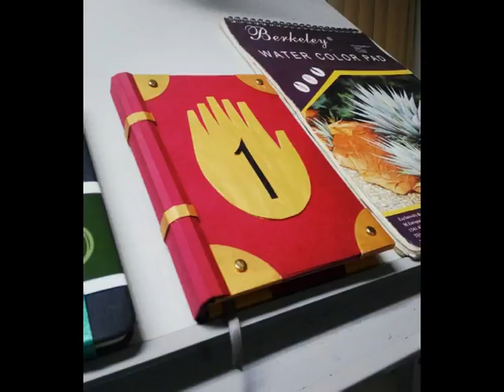Reverse Falls - Savages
Someone else didn't make this music video so I did. Reverse Falls fanfic is more developed than some original work.